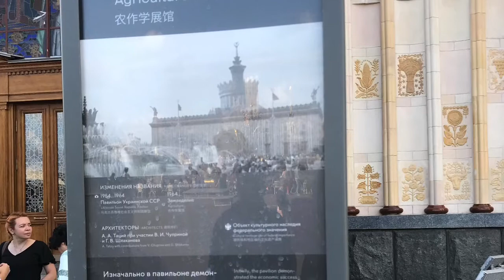БДНК part 2